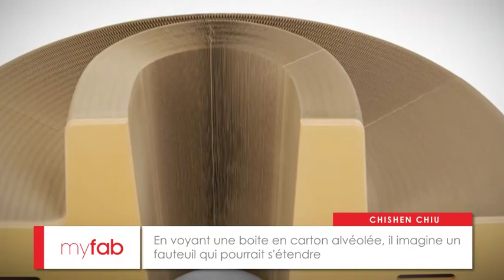Chishen Chiu Designer pour myfab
Chishen Chiu a grandi à Miaoli sur l'île de Taïwan, une ville industrielle qui fabrique à peu près tout, dit-il, du tube en carton jusqu'aux composants électroniques pour ordinateur.

C'est au milieu de ces usines qu'il a trouvé l'inspiration, grâce à une simple boîte en carton alvéolée. Utilisant la structure de cette boîte, il imagine un fauteuil extensible pouvant recevoir jusqu'à 16 personnes et crée le FlexibleLove. Ingénieux !